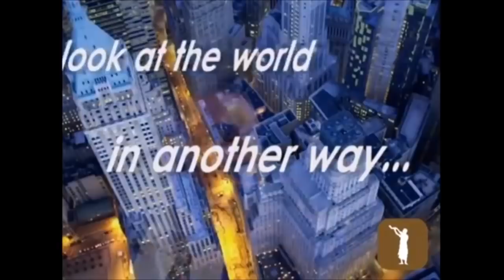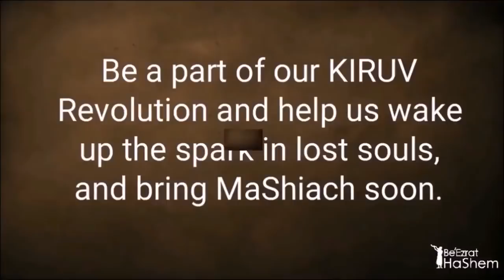What's a Real Friend (13 Min AMAZING STORY)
Full Shiur: MUSSAR Pirkei Avot (15) Political Friends, Fake Friends, Dangerous Friends And The Truth